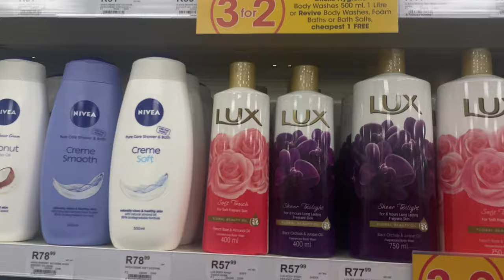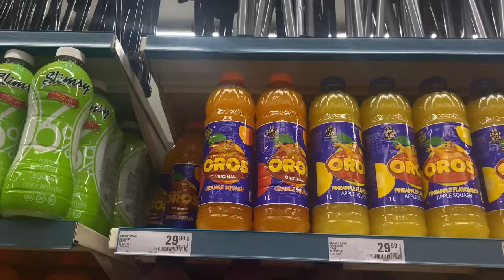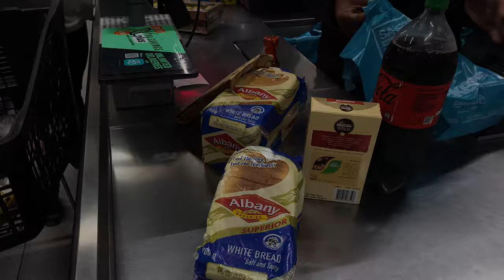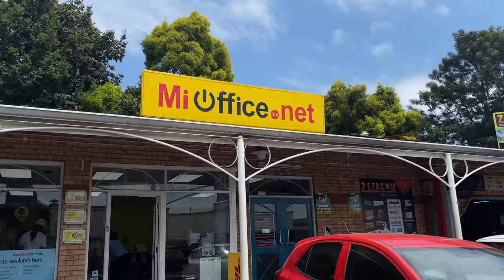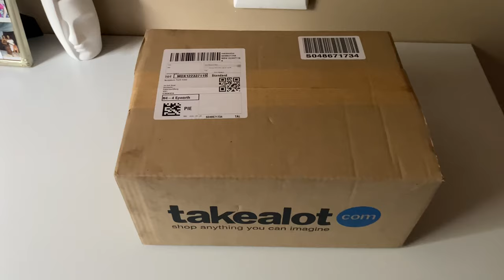Few Days In My Life Vlog|| I COME BACKK🤭|| Uni diaries 01|| Unboxing|| Poster Presentation 🤍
I COME BACKK! I’m back and I’m better, back like I never left 🥹❤️What’s up Faithclub I’m glad to be back and posting once again, I hope everyone will enjoy this video as much as I enjoyed filming, editing and posting it! Much love and appreciation from me to you 🫶🏽.